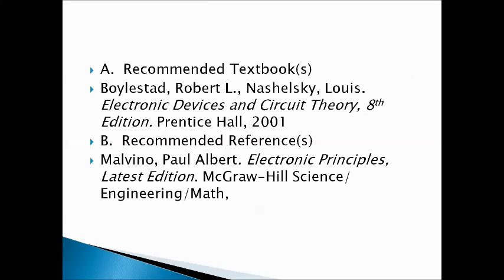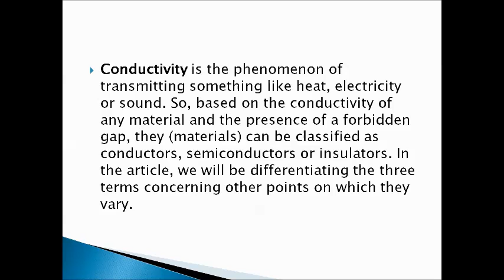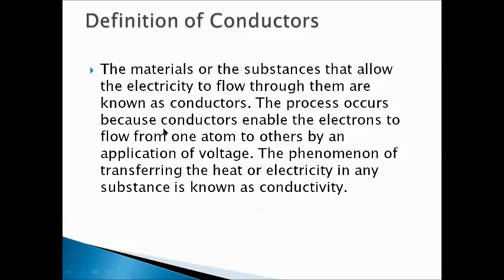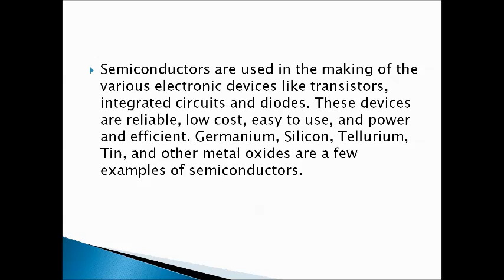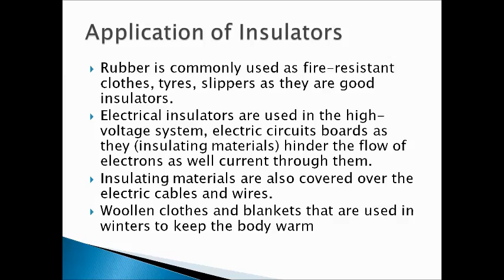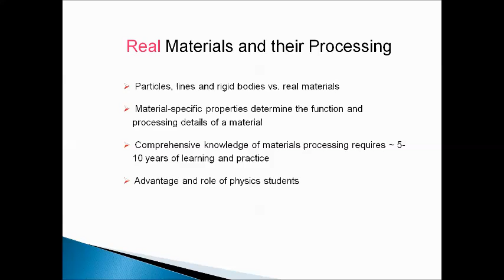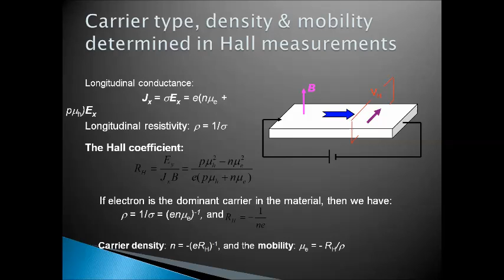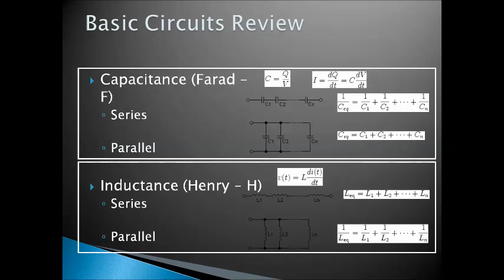Electronics 1 - Difference between Conductors, Semiconductors, and Insulators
Week 1 (Trinidad)